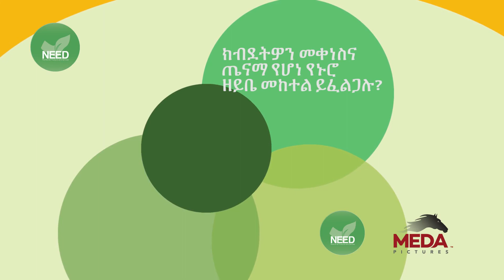የስነ ምግብ ባለሙያው አብነት አጠር ያለ መረጃ ይሰጠናል SEWUGNA S02E39 PART 3 TAHESAS 6 2011